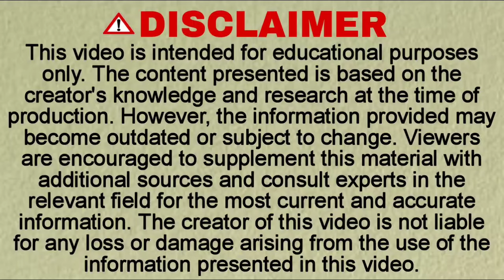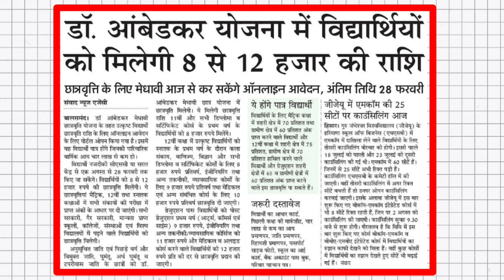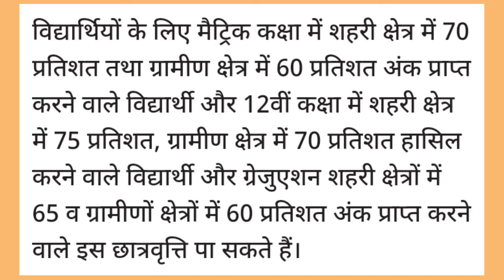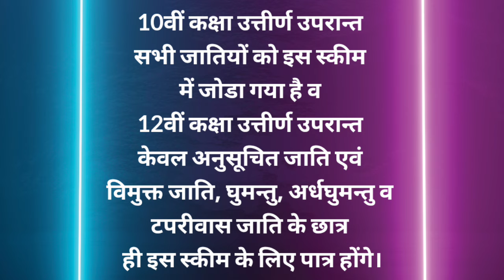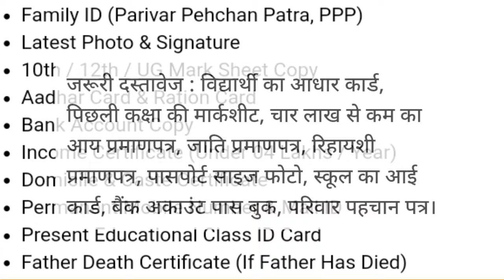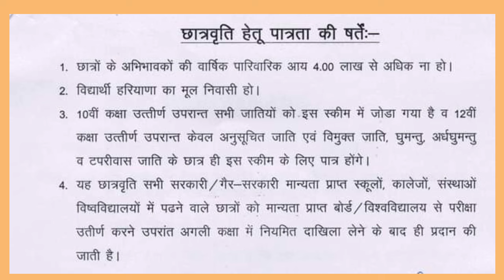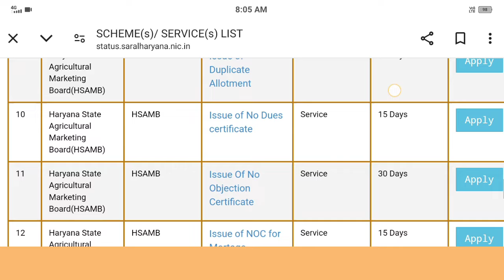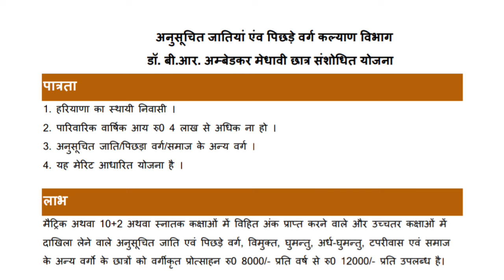Ambedkar Scholarship 2024 online apply haryana | haryana scholarship 2024 online form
Br Ambedkar Scholarship Form 2024 news . haryana 10th 12th scholarship news. haryana board 10th scholarship form. Ambedkar Scholarship 2024 online form.haryana board 12th scholarship form. haryana school scholarship news .

Ambedkar Scholarship Form date 2024
haryana Ambedkar scholarship 2024
haryana Scholarship 2024
haryana post matric scholarship
haryana board
Hbse